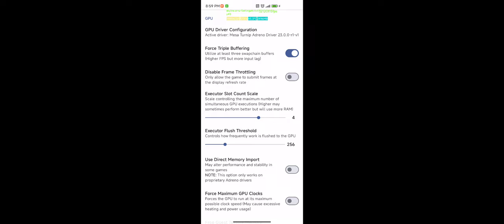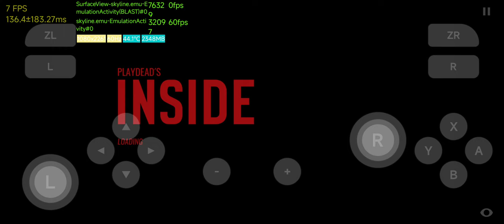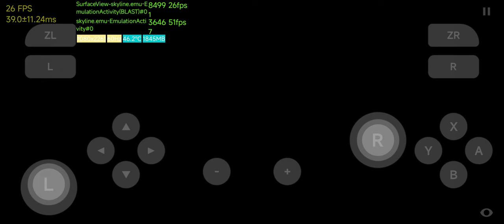Skyline Edge 52 | Playdead's INSIDE | Switch Emulator on Android | Snapdragon 765G | Playable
Turnip Driver 23.0.0-r1-v1